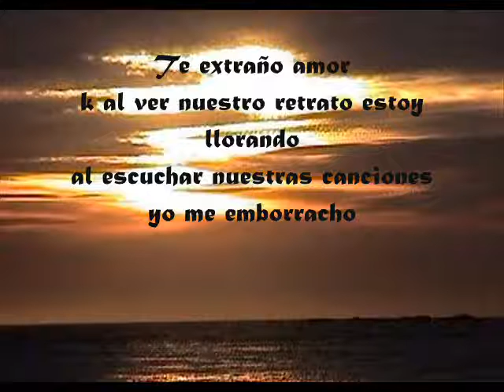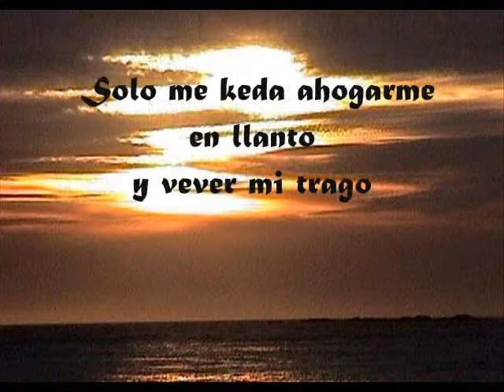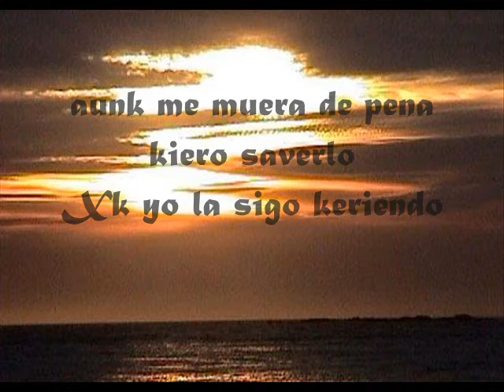alexito_qp_vl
pascualillo(gitanita)alexito_qp_vl